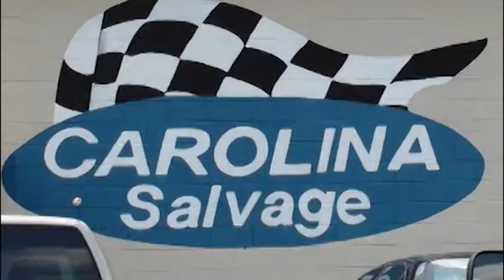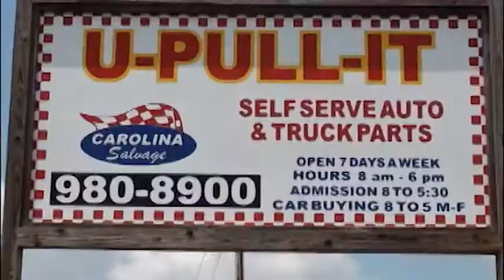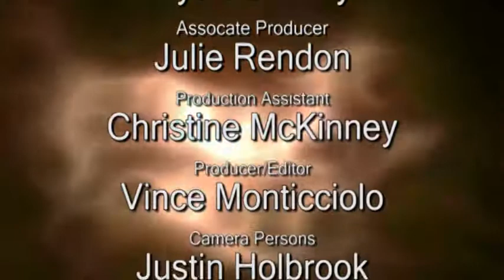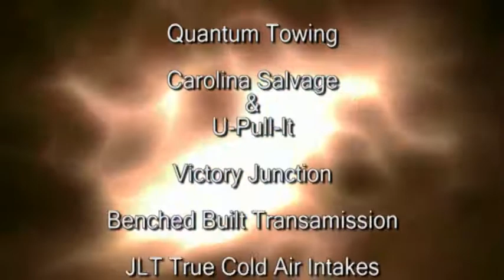CCXTV6282013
Welcome to another episode of Cruise Control Xtreme.
Today we went to Charlotte Motor Speedway to see some of our good friends from Doug Herbert and the   B.R.A.K.E.S   who will be driving in the Cump Car Series ...
Then we went to Columbia SC to our great friend Terry Gofforth and the Hooters for Hero's at the Hooters there to support the Military .
Then we decided to show you guys some of our Bloopers because these are rare and we never make any of their usually Lol Ya Right .
So "BUCKLE UP, BE SAFE AND KEEP IT ON CRUISE CONTROL" ENJOY!